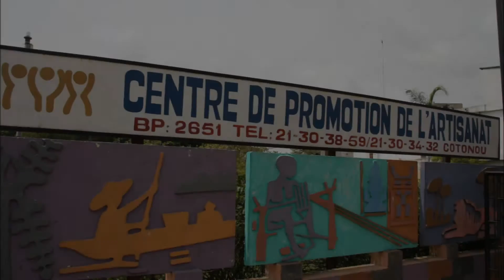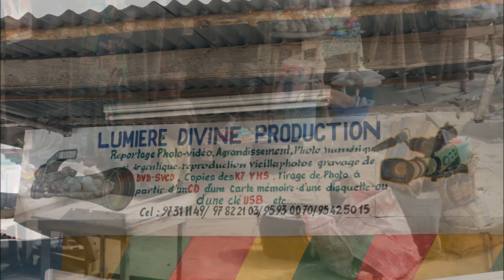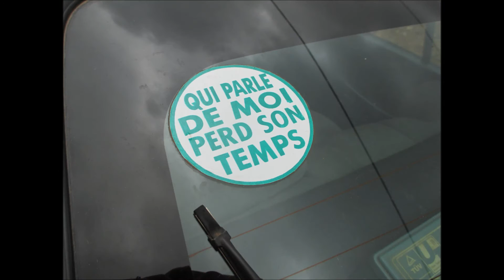Cotonou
Un petit tour au sein de la Capitale économique - Bénin